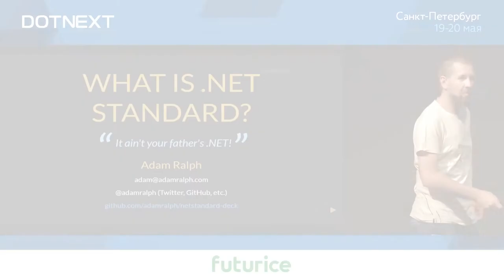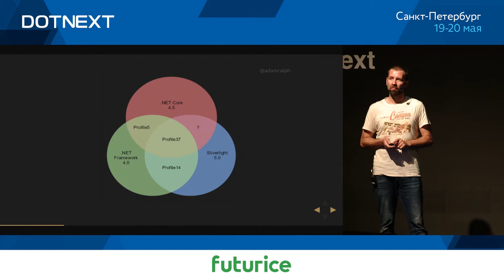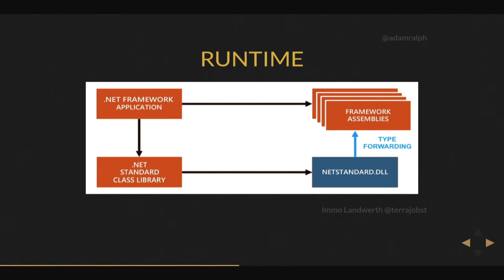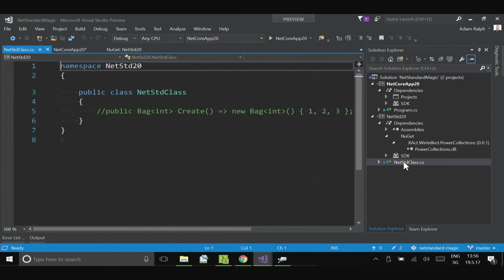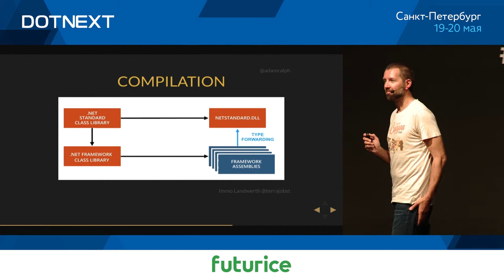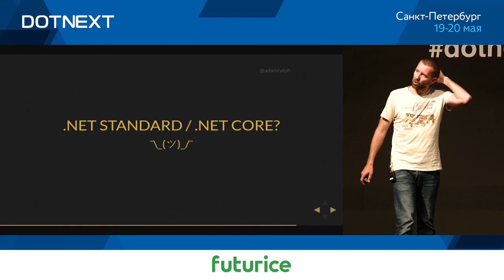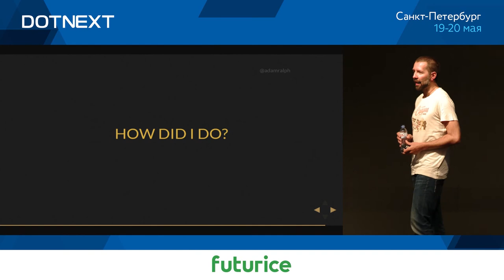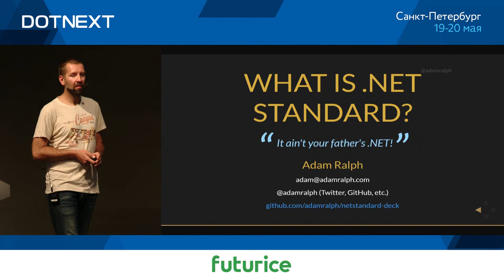Adam Ralph — What is .NET Standard?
.NET Standard is one of many new technologies to emerge from the mass of open source .NET initiatives during the past year. Compared to what's come before, .NET Standard is not only a more effective way to use NuGet packages cross platform, it's also way simpler. It has the potential to remove most, if not all, of the current confusion surrounding cross platform multi-targeting. So what is exactly is it and how does it work? How does it relate to .NET Core? Join Adam as he answers these questions and more, and takes a dive into some of the magic which makes .NET Standard work.